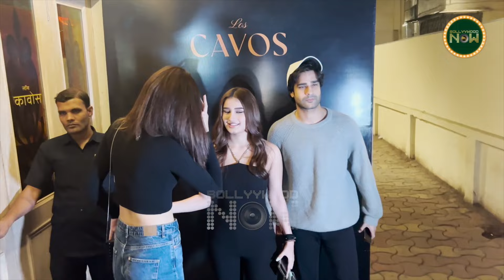Raveena की बेटी Rasha ,Ajay के भांजे Aman Debut से पहले ही Dinner पर Spotted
Diana Penty, Raveena Tandon's daughter Rasha Thadani and Ajay Devgan's Nephew Aman Devgan snapped in Bandra